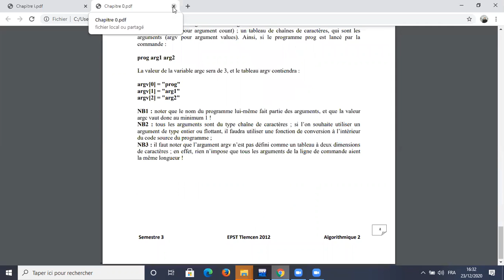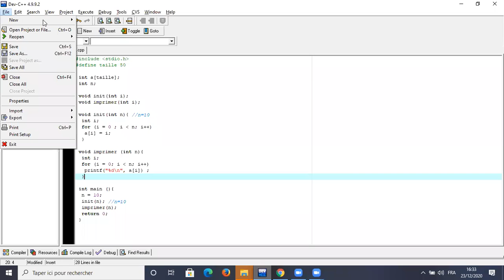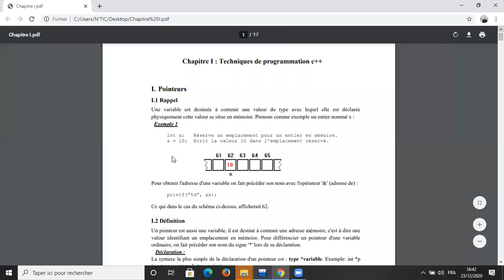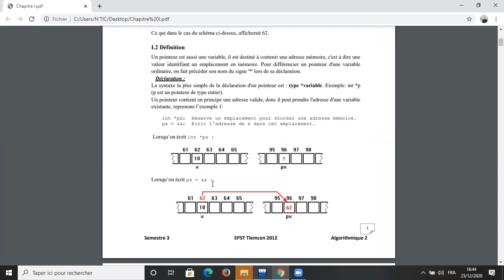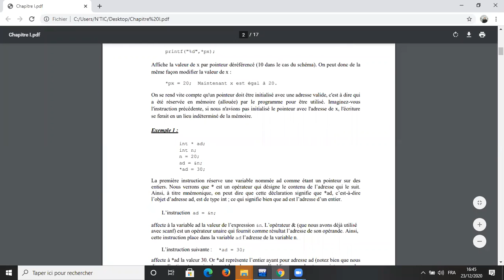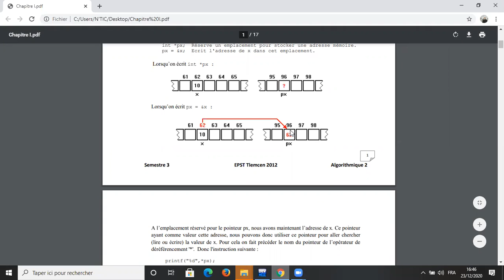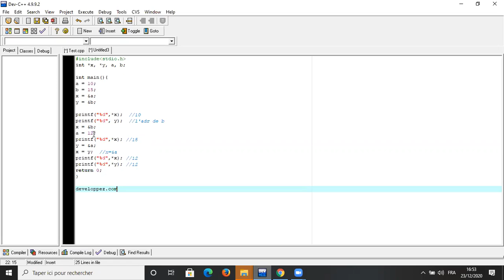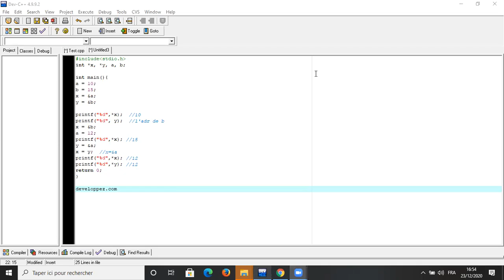Cours_fonctions_et_Pointeurs_Partie 2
Fonctions et procédures
Pointeurs
Langage C